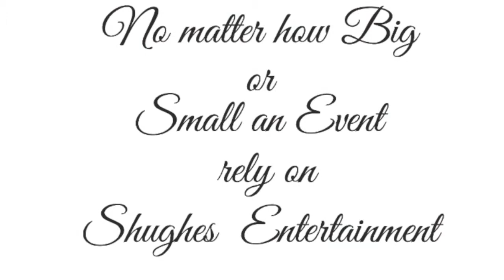Shughes Entertainment- Experience the Difference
Shughes Entertainment, Front page Video- This is not my Song